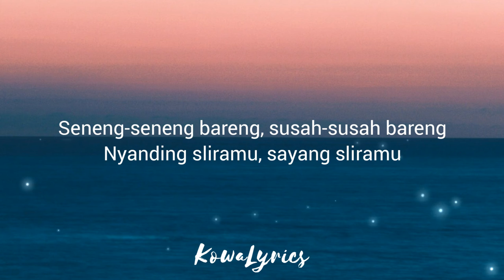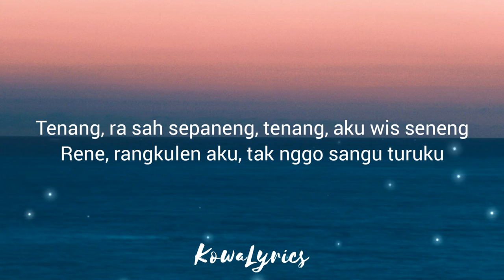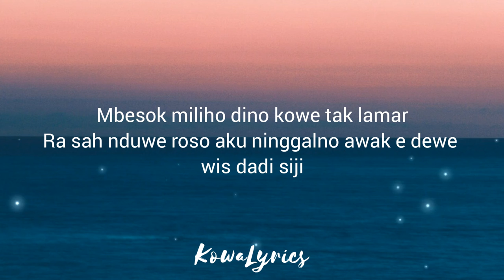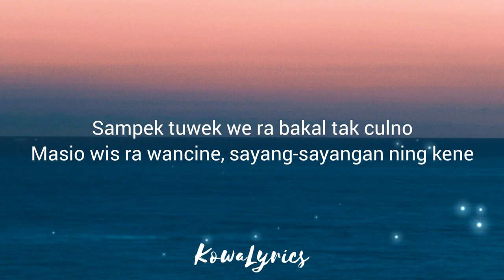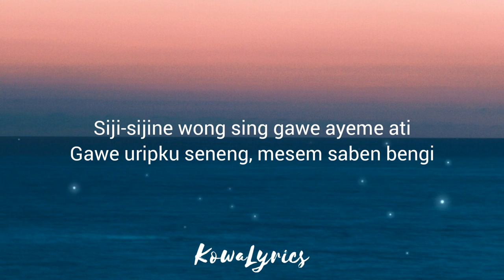Denny Caknan - Sampek Tuwek (Lyrics) 🎵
Lyrics Video for "Sampek Tuwek" by Denny Caknan

Lyrics Sampek Tuwek 🎤:

Seneng-seneng bareng, susah-susah bareng
Nyanding sliramu, sayang sliramu
Wis tak angan-angan, we bakal dadi jodohku
Wis tak angan-angan, kowe dadi pilihanku
Tenang, ra sah sepaneng, tenang, aku wis seneng
Rene, rangkulen aku, tak nggo sangu turuku
Mbesok miliho dino kowe tak lamar
Ra sah nduwe roso aku ninggalno awak e dewe wis dadi siji
Sampek tuwek we ra bakal tak culno
Masio wis ra wancine, sayang-sayangan ning kene
Siji-sijine wong sing gawe ayeme ati
Gawe uripku seneng, mesem saben bengi
Hu-whoa-ah
Wis tak angan-angan, we bakal dadi jodohku, oh
Gawe uripku, oh, mesem saben bengi
Duration : 05:18
About : Lyrics